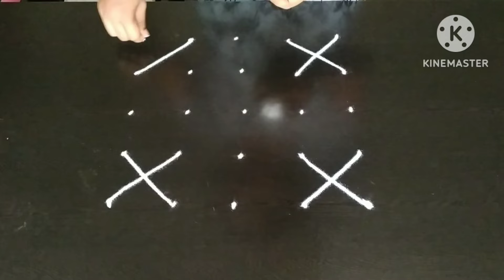5×5 dots easy and simple rangoli 🌺beginers muggulu 🌺daily small kolam🌺ರಂಗೋಲಿ 🌺@rangoliaramane1135